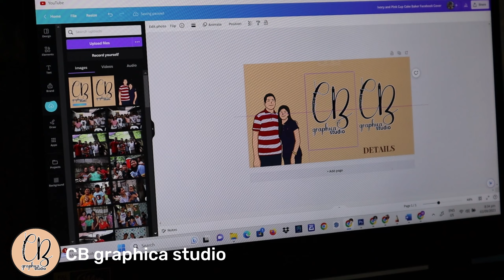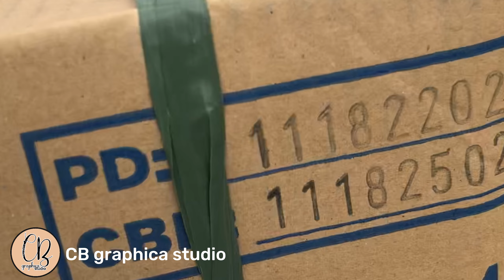CB graphica studio Story 1